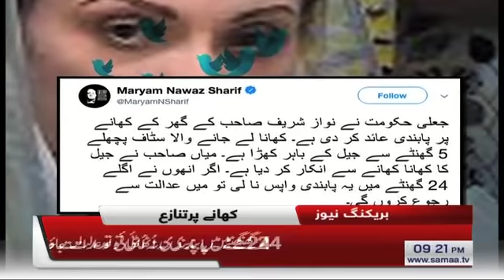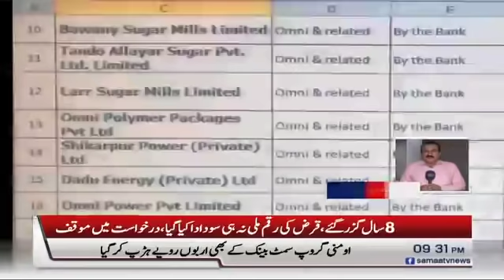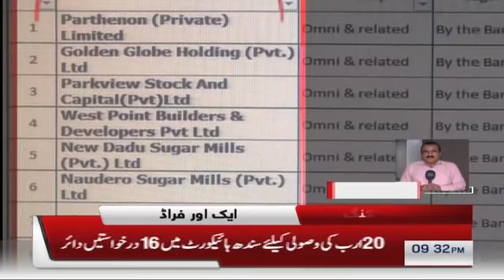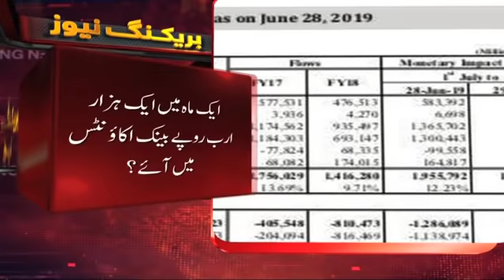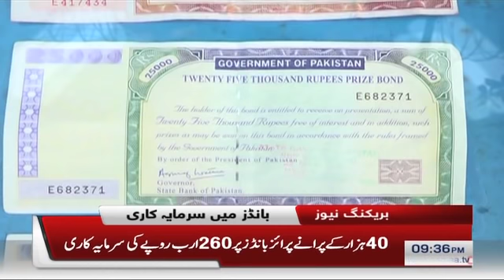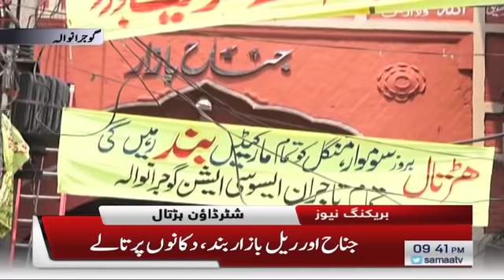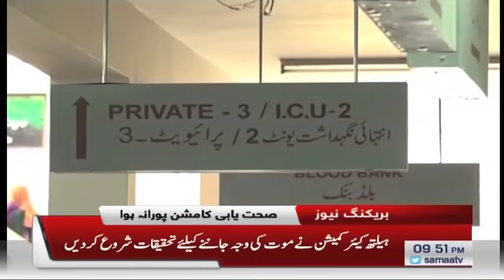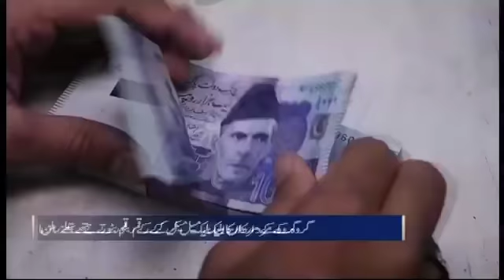Samaa Bulletin - 9PM - 08 July 2019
Maryam Nawaz ka naya dawa.
Asif Ali Zardari ne hukoomat ki jald tabdeeli ki peshangoi kardi.